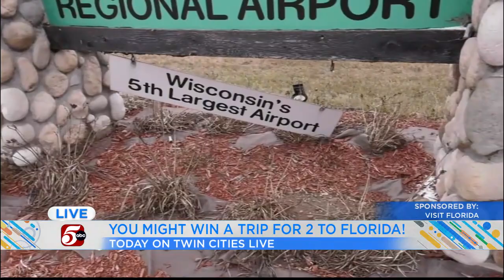Surprise Florida Flyaway to Orlando – Trip #1 - Sponsored by Visit Florida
Trip Clue #2

Kristin Haubrich is out and about to give a trip to our first winner of a Surprise Florida Flyaway to Orlando!  If you have someone who brings sunshine to your world and you’d love to surprise them with a trip to the sunshine state,